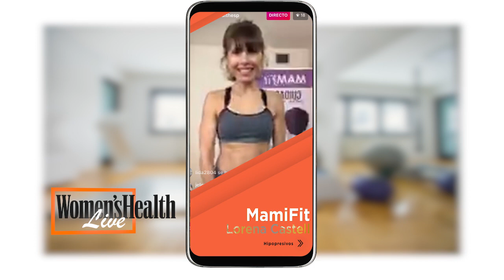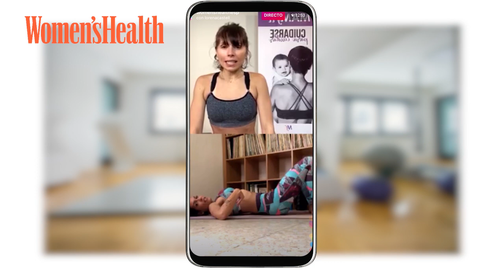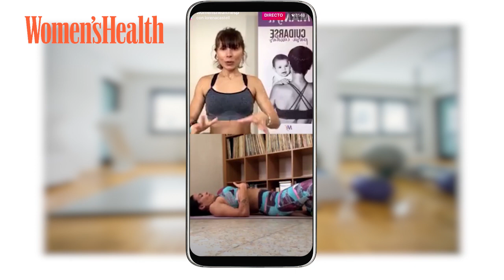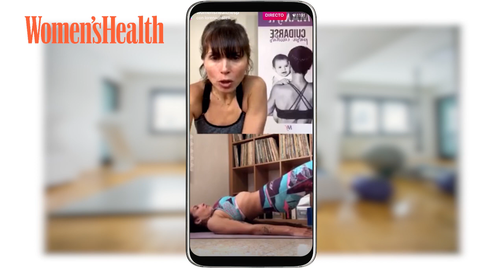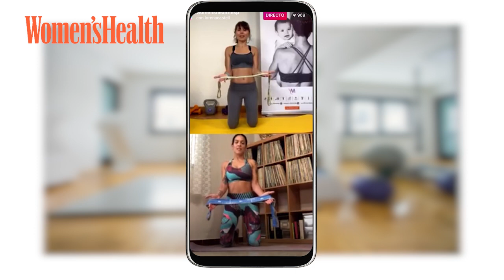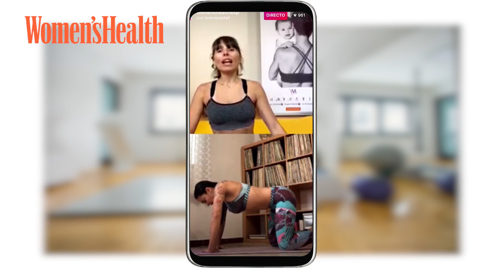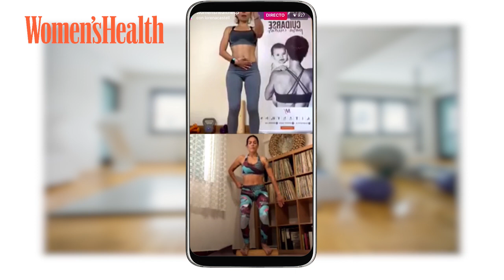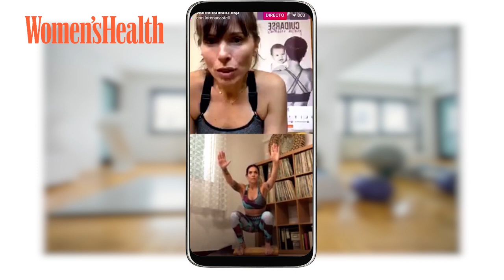Ejercicios de hipopresivos con Raquel López de MAMIfit y Lorena Castell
Todos los directos de Women´s Health Live. Hoy hacemos hipopresivos con Lorena Castell, presentadora y actriz, y el equipo de MamiFit.

Canal en el que encontrarás vídeos sobre el mundo de la salud, nutrición, sexo y pérdida de peso para mujeres deportistas. Además, encontrarás planes de entrenamiento.